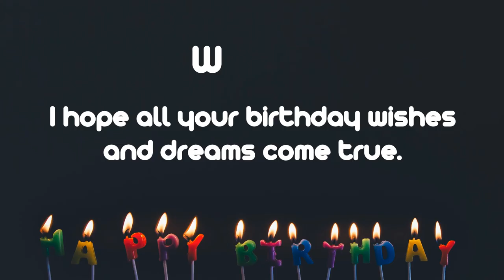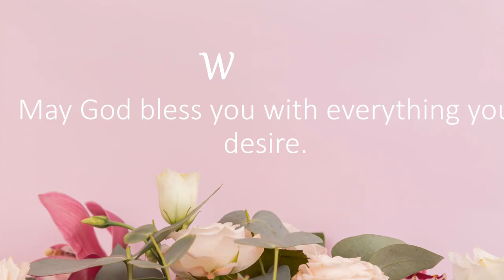Happy Birthday Wishes to WRIGHT